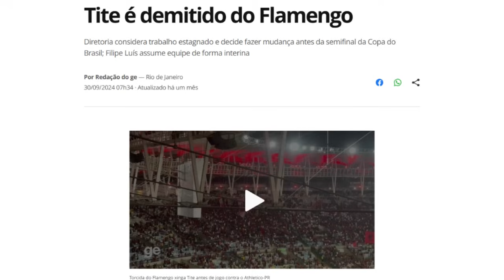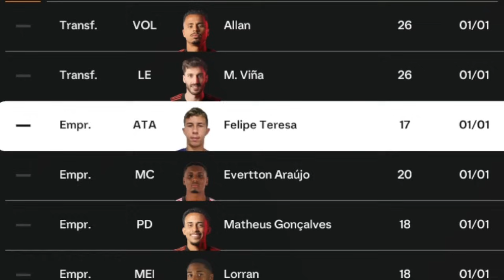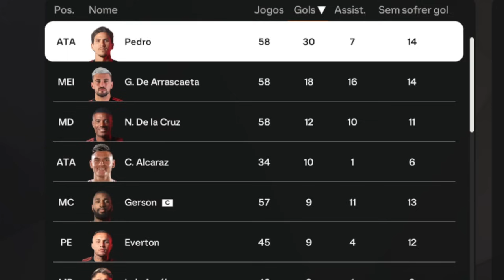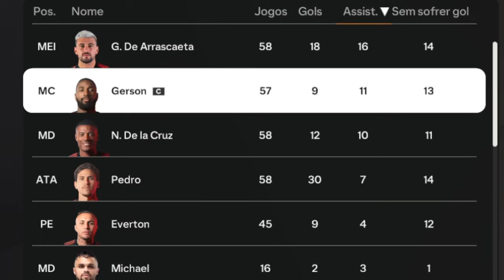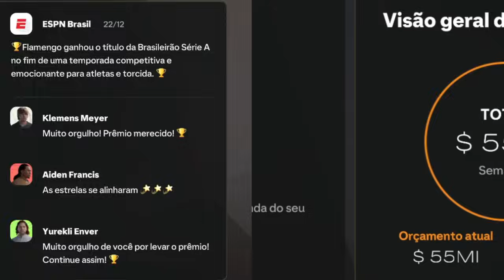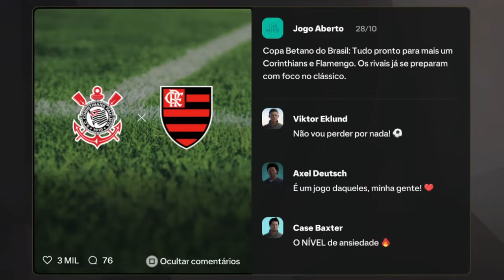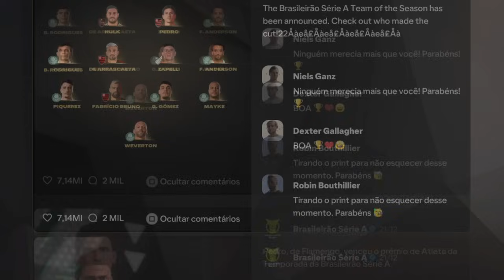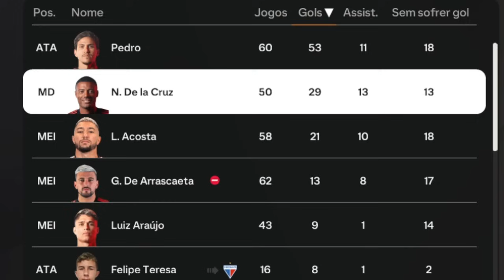RECONSTRUINDO O FLAMENGO DE FILIPE LUÍS! FC25 | Modo Carreira